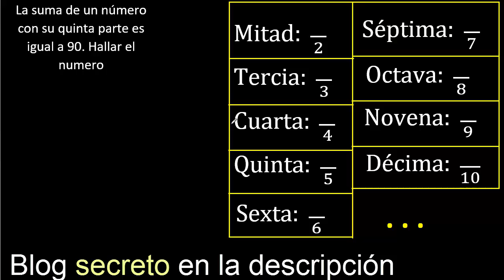La suma de un numero con su quinta parte es igual a 90 . Hallar , expresar en ecuacion matematica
suma de un numero con su es igual a hallar el numero
planteo de ecuaciones , expresar matematicamente el texto
expresar en ecuacion el problema matematico
formular en ecuacion